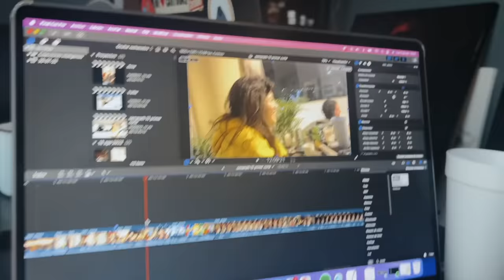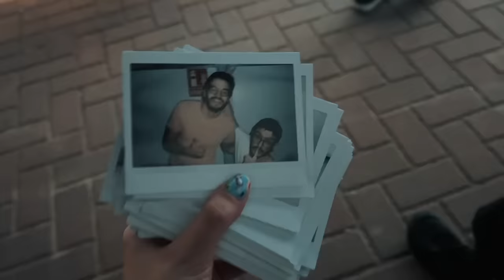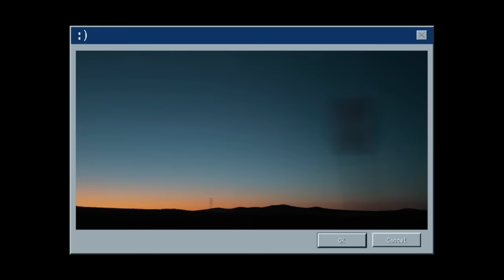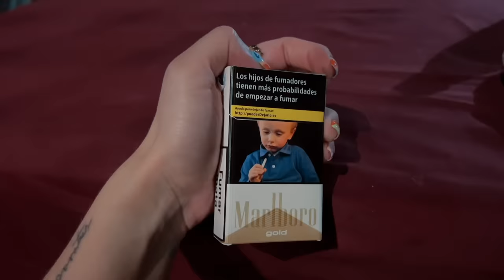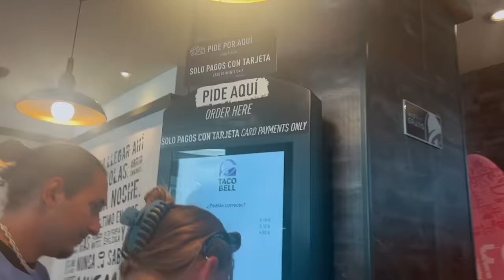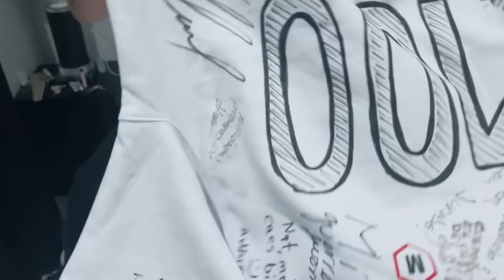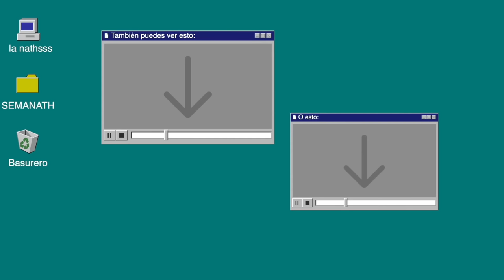mi concierto 100 de @MoratOficial en españa - SEMANATH #13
Un inicio de viaje con muchos tropiezos sinropaperoeneuropa (y los que se vienen), pero disfruté mucho mi concierto 100. Gracias una y mil veces a Morat y al crew por aguantarme 100 fechas. Ha sido muy bello ver cómo cambian y evolucionan con el tiempo. Son lxs mejores. Lxs amo.

Gracias a ustedes por la paciencia y el amor. Por interesarse aunque sea un ratito por lo que vivo y hago. Lxs ami mucho.

Edición:  @juanamartinezh y @xtiianzech